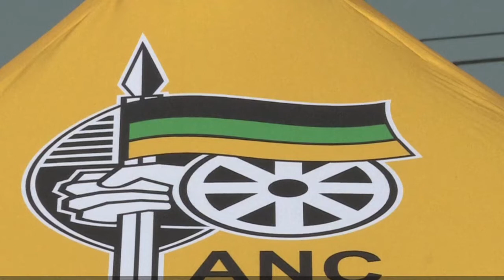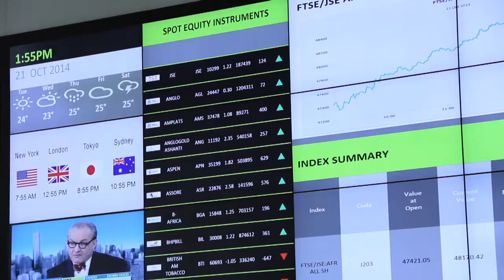Nick Binedell, Founding Director of GIBS, Analyses the Results of the 2016 Municipal Elections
Nick Binedell, GIBS: Founding Director and Sasol Chair of Strategic Management, analyses the results of the municipal elections and the future of the ANC, DA and EFF.